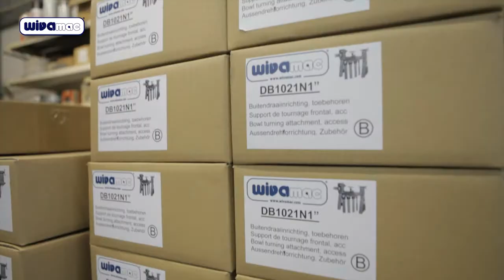DB SERIE Tours à bois